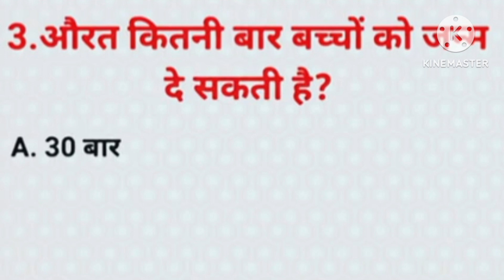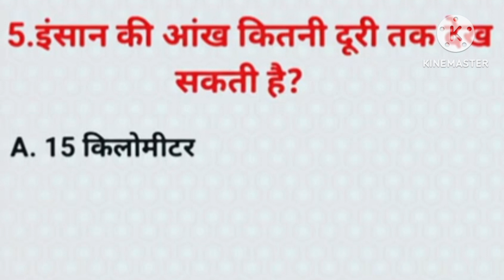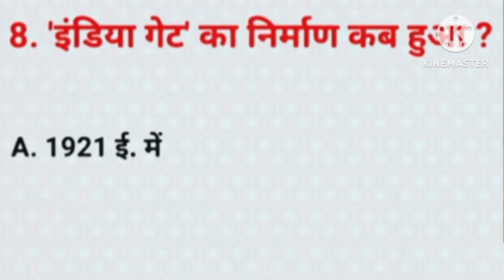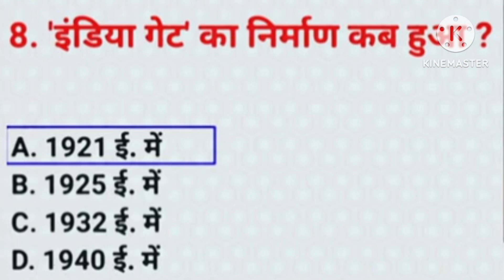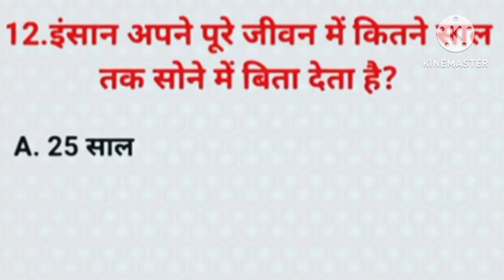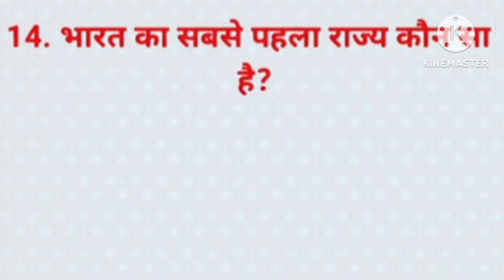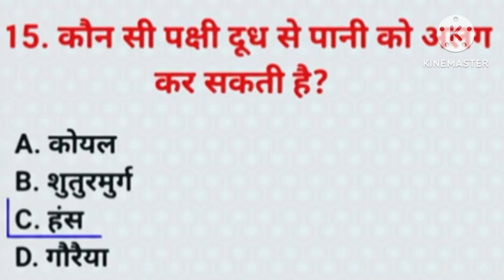MOST INTERESTING QUIZ